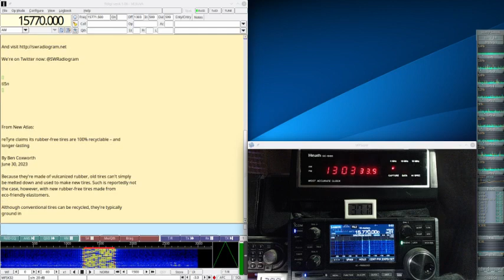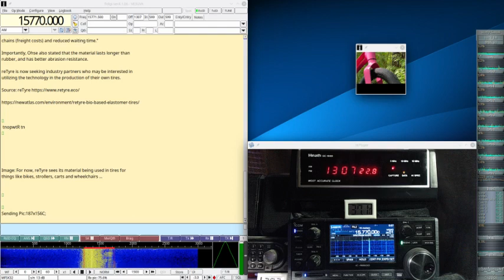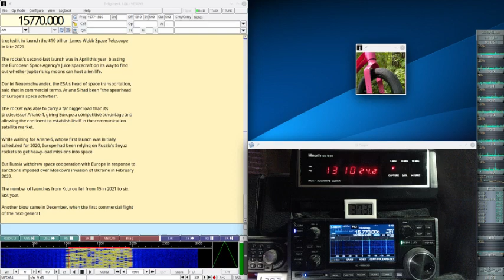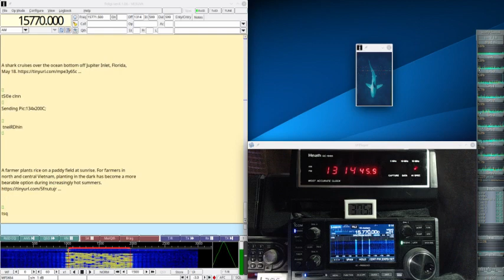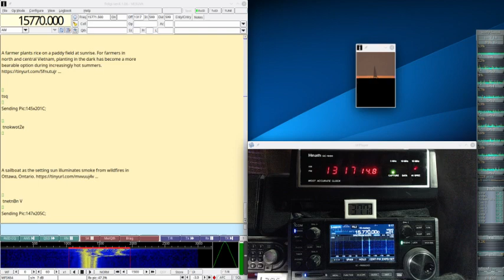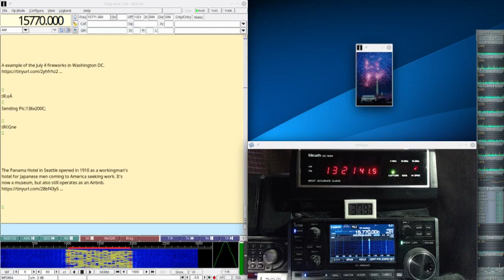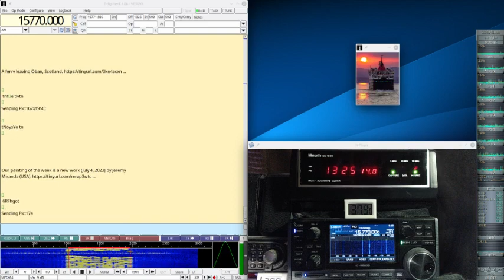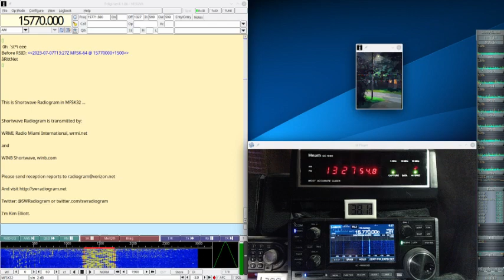Shortwave Radiogram #312 July 7 2023 on 15770Khz Shortwave Radio R8600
Here is my decode of the Shortwave Radiogram broadcast today on 15770Khz shortwave radio at 1300UTC in MFSK32 and 64 with 10 SSTV images. There is news of Rubber-free tires may be 100% recyclable and Final launch of the Ariane 5 rocket. The music is muted to avoid copyright hit. Signal was mostly clear and there were few decoding errors. The broadcast was received in Toronto using my Icom IC-R8600 radio and decoded with the Linux version of Fldigi. Many thanks to Kim Elliot for another interesting broadcast.